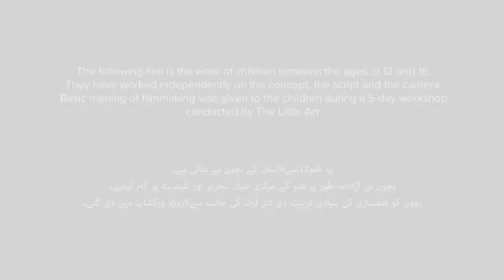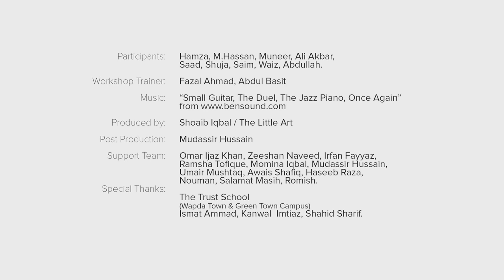Pressure Cooker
The education system’s extreme demands from a child leave him mentally and physically weak. Will he be able to overcome the pressure before it finally explodes?

5-day filmmaking workshops were held in 10 schools and 5 universities in Lahore and Faisalabad, designed to explore gender experiences of children as well as equip them with basic filmmaking skills.

Music: “Small Guitar, The Duel, The Jazz Piano, Once Again”